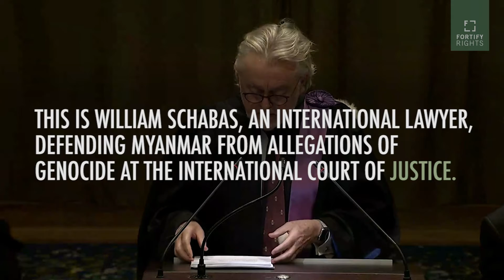Unreleased Footage Of William Schabas on Myanmar Genocide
Lawyer compares Myanmar treatment of Rohingya to Nazi Germany.